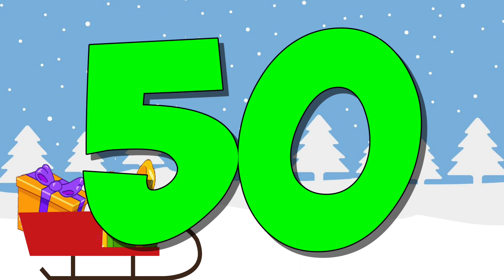Christmas Math: Skip Count Up and Down by 2 from 100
A fun Christmas themed math song of how counting by 2's Saved Christmas! Skip count with Santa and Rudolph (to and back from 100). Hope you enjoy and have a great holiday season!

LYRICS:
This is the story of how I helped Santa count up and down by 2’s last Christmas Eve!

Santa had 100 awesome gifts to bring,
(these are awesome)
stacked high up in his Santa sled,
(that’s a high pile)
But Rudolph had a very, very bad cold,
(poor Rudolph!)
And he sneezed so much his nose was surely red!
(stay at home Rudolph)
Now with every single one of Rudolph’s wet sneezes,
2 toys flew out of Santa’s sweet sleigh.
(That’s a pair of toys!)
And we sure hope that Santa can find them all ,
(where can they be?)
As the delivery date states today!

Counting back,
Counting back,
Counting back by 2
Every time Rudolph sneezed,
Toys flew in groups of 2!
Counting back,
Counting back,
Toys counted back by 2!

Well Santa started with 100 gifts in his sled and Rudolph kept sneezing away 2 at a time, so Santa had to count back by 2s. Can you help him?

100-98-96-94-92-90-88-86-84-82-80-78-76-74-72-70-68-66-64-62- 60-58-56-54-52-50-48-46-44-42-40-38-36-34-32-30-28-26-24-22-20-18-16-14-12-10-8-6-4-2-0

Now all the gifts were gone, what was Santa going to do? He knew he had to deliver the gifts on Christmas Eve! Let’s listen to see what happened?

Well Santa went and found all his great gifts,
(these are great)
And piled them right back up on his sleigh,
(whoa that’s a high pile)
Then he told his trusty Rudolph to go rest,
(you get some rest Rudolph)
And drink lots and lots of  liquids on that day…
(and drink plenty of liquids)
So Santa called a substitute reindeer,
(Hey Charlie, can you fly?)
And told him he would need to fly quick!
(we gotta go quick)
And that Rudolph would be joining everyone next year,
(he’ll be back next year)
When he wasn’t sneezing or feeling sick!
(he’ll be much better)

Let’s all count by 2
Santa found all the gifts,
And he put them back by 2
All the gifts were on his sled,

Now Santa had to put 100 gifts back in his sled, and he did this 2 at a time, so we better help him count up by 2’s!

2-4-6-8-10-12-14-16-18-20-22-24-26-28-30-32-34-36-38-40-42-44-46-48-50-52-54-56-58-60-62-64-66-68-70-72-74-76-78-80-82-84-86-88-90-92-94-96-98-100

All the gifts were back and Santa could now deliver them to children all over the world. Counting by 2’s saved Christmas. And with that I say merry Christmas to all and to all a good night…